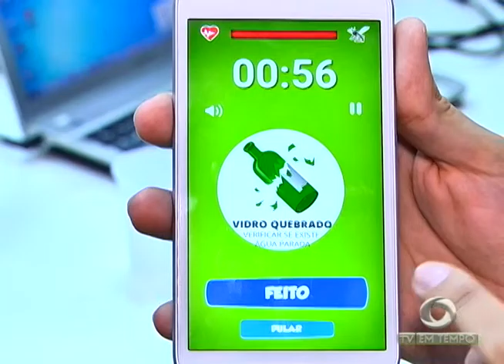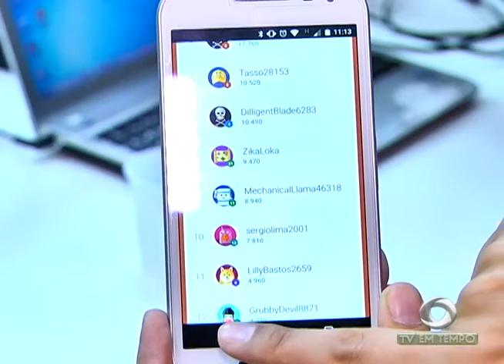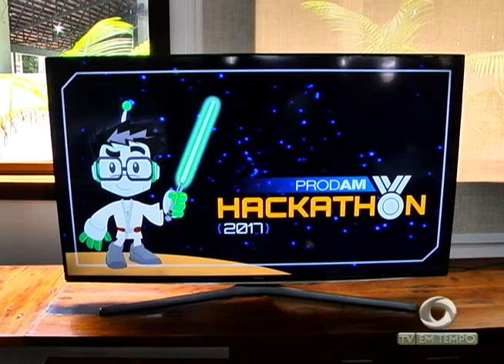Carro roubado capota durante uma perseguição policial, um bebê estava nele e não se feriu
01º BLOCO JORNAL 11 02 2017 - Carro roubado capota durante uma perseguição policial, um bebê estava nele e não se feriu